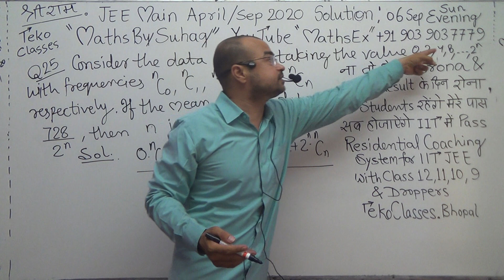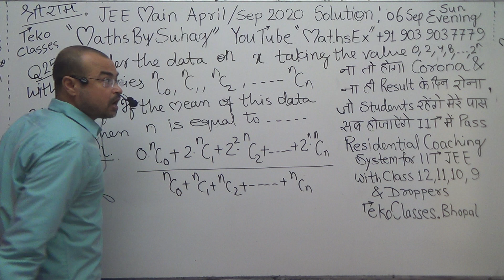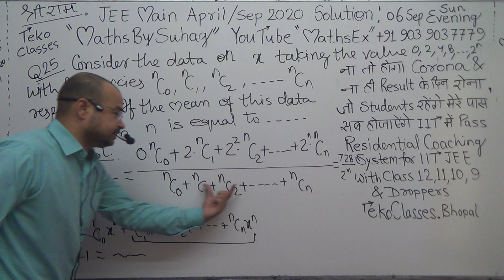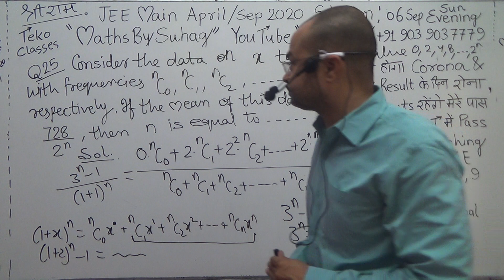jee main April September 2020 video solution first on YouTube 6 sep sun evening paper shift 2 que 25